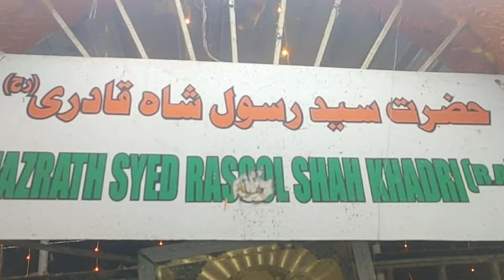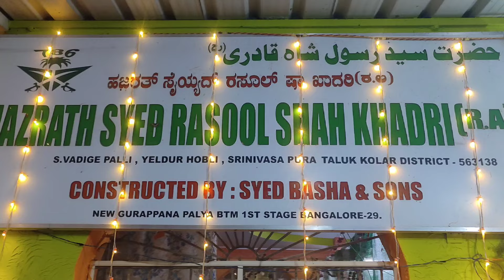ಮೈಸೂರು ಹುಲಿ ಹಜರತ್ ಟಿಪ್ಪು ಸುಲ್ತಾನ್ //ಅರ್ಶಿಯ ನಾಜ್ ಕವಾಲಿ ಕನ್ನಡ // Hazrat Tippu Sultan //